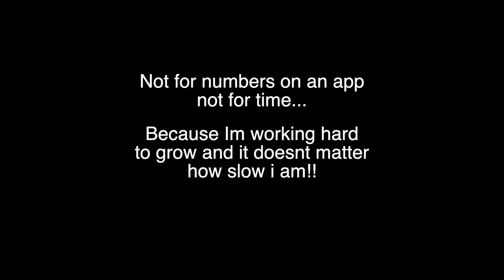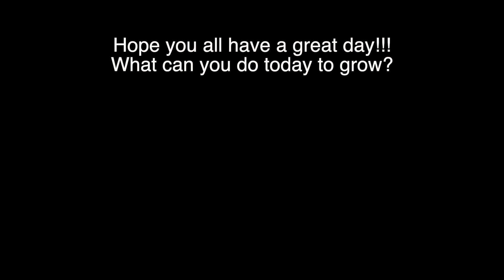I have Asthma... So why do I run?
Just something I created on a whim... hope you enjoyed it!

WHy do I Run?
Why do I challenge myself
I try and help people understand some things in this video!